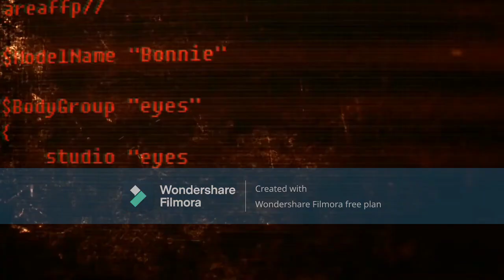The Bonnie Song But Withered Bonnie Sings It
Because why the frig not?